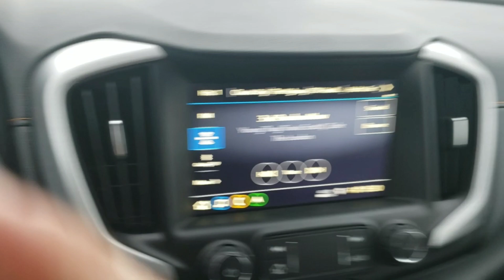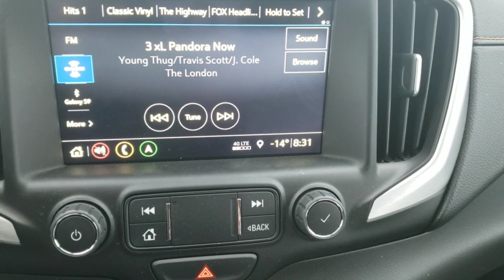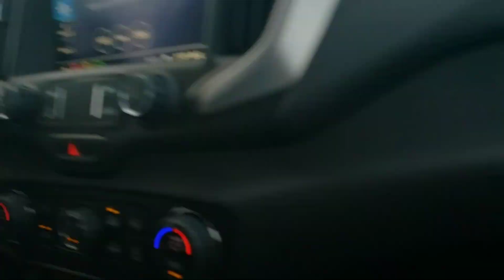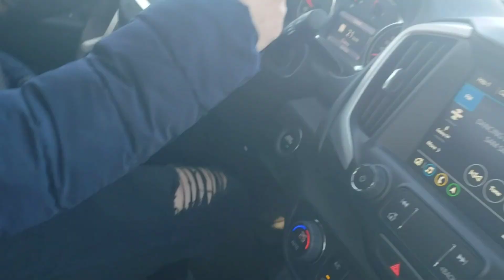Bibili na tayo ng bahay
Plano na namin bumili ng bahay mga tol. Samahan nyo kami mga tol sa paghahanap namin ng Bahay..